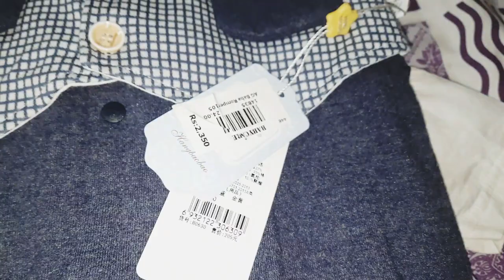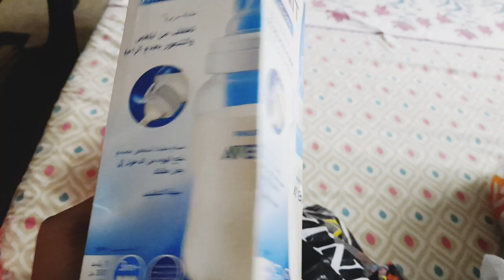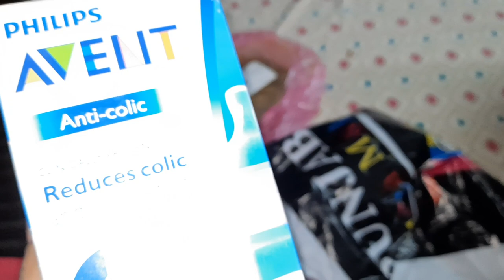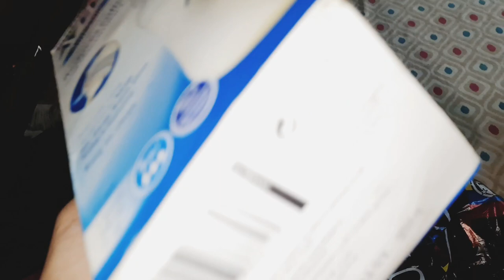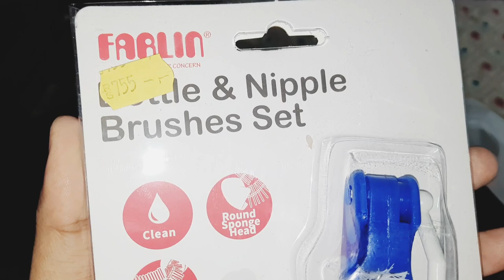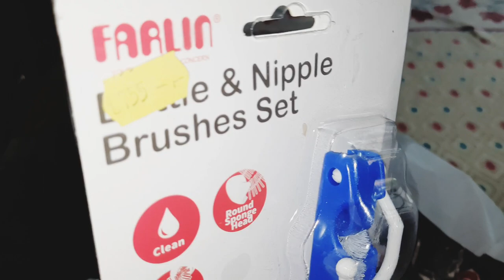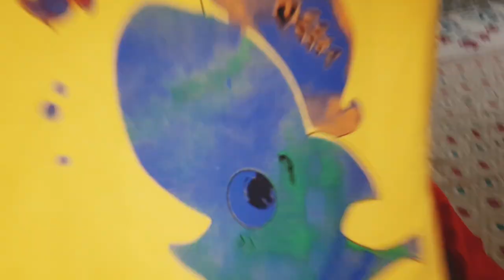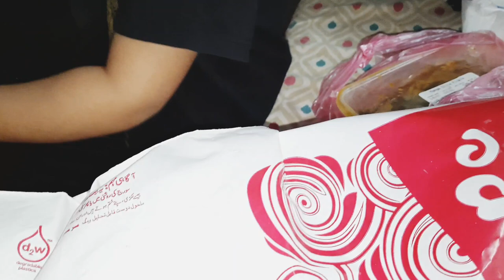main Shokhian marti hun- aisa kiun hota hai har bar